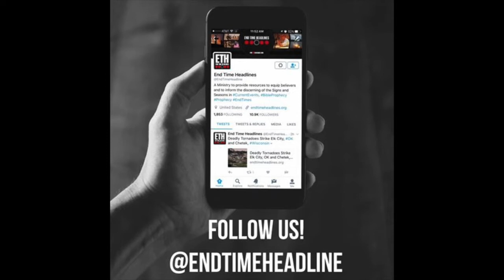A Demonstration of Jesus in a Texas Courthouse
In this message, We will discuss the recent trial of a former police officer that was sentenced to prison for murder after allegedly, accidentally shooting a man in his own apartment. What happened in the courtroom regarding the man's brother is what is going viral!